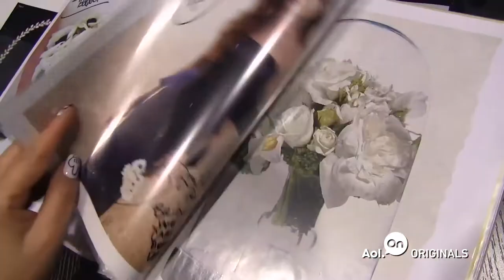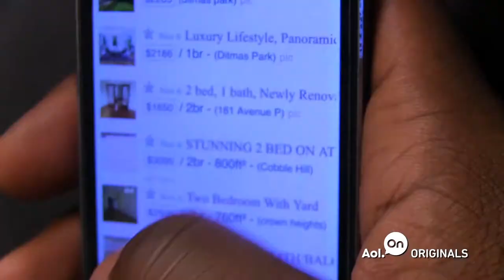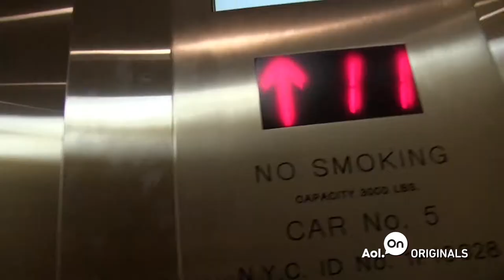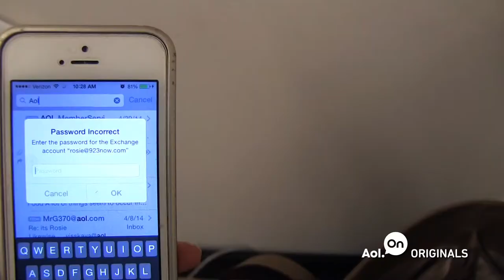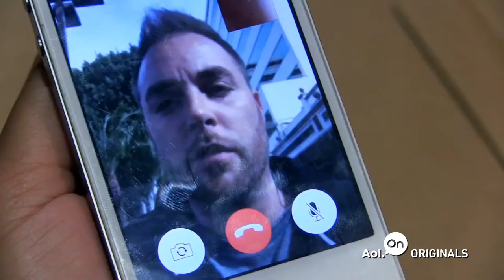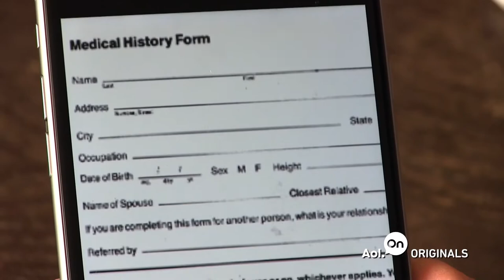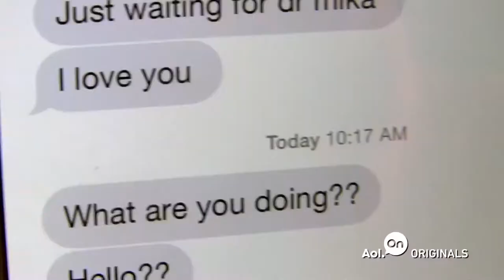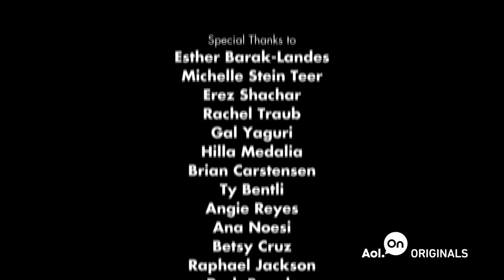Shooting Daggers | Ep. 2 | Connected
Lori, a self-made businesswoman, has found the man of her dreams... but he has four teenage kids.
» Watch The Next Ep.

Also, Derek catches a big career break. And radio personality Rosie sees her world get turned upside down in a moment.